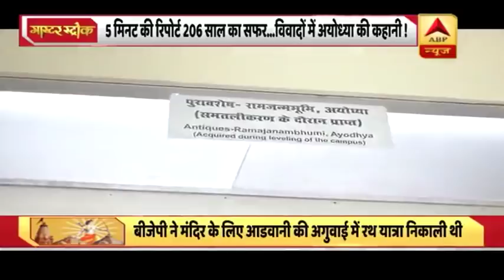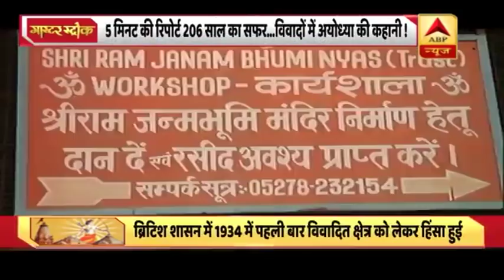देखिए अयोध्या विवाद पूरी कहानी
200 साल से भी पुराने आध्यात्मिक विवाद पर फैसले की घड़ी आ चुकी है.
इसलिए आज ये भी जान लेना चाहिए कि इसकी शुरुआत हुई कहां से. और ये जानने के लिए आपको 206 साल पीछे चलना होगा.